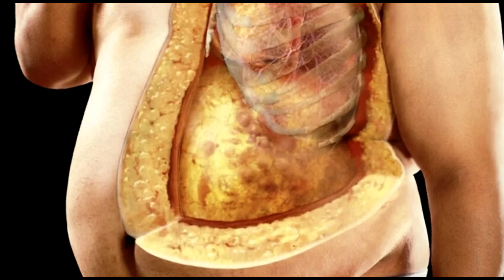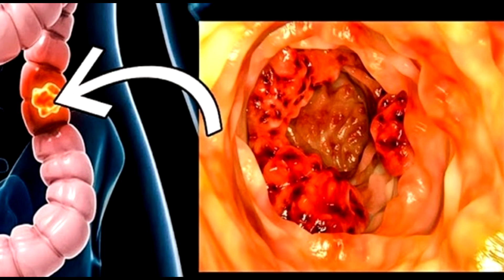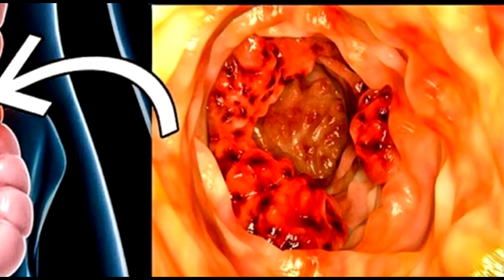МЯСО - САМЫЙ ПОЛЕЗНЫЙ ПРОДУКТ ДЛЯ ЧЕЛОВЕКА, ПЛЮСЫ И МИНУСЫ ВЕГЕТАРИАНСТВА!